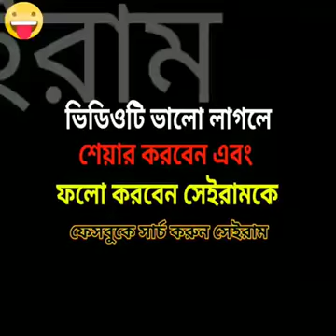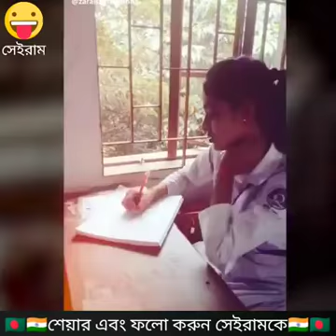হাসতে হাসতে পেট ব্যাথা হয়ে গেলো | দেখার পর হাসি থামিয়ে রাখতে পারবেন তো??? চ্যালেঞ্জ দিলাম আপনাকে!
দেখার পর হাসি থামিয়ে রাখতে পারবেন তো??? চ্যালেঞ্জ দিলাম আপনাকে! ফানি ভিডিও |